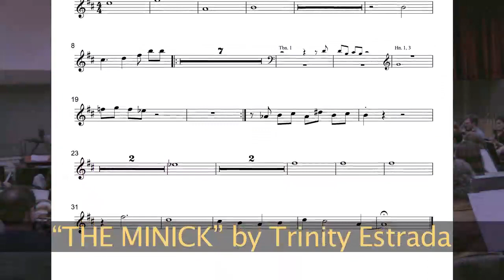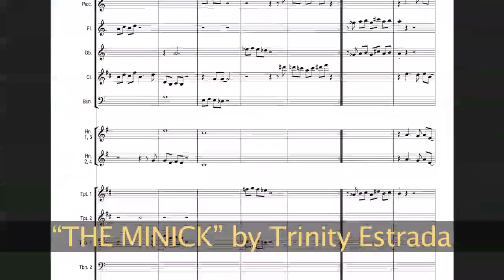THE MINICK Trinity Estrada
Trinity Estrada “The Minick”

Thanks to:

BRENT MICHAEL DAVIDS
Composition Instructor

RYAN ALBANS
Seymour H.S. Band Director

SEONG-KYUNG GRAHAM
CSGB Conductor

and the
CIVIC SYMPHONY OF GREEN BAY

The 2019 student composer program was supported in part by a grant from the Oneida Nation Arts program, with additional support from the Civic Symphony of Green Bay, Seymour High School and Brent Michael Davids.